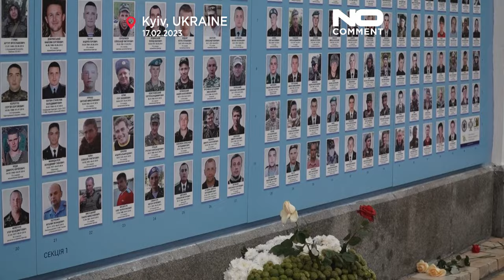«Παγωμένοι» οι Ουκρανοί από την υποχώρηση του στρατού στο Ντονμπάς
«Απαραίτητη» κρίνουν οι κάτοικοι του Κιέβου την υποχώρηση του ουκρανικού στρατού στην Αβντιίβκα